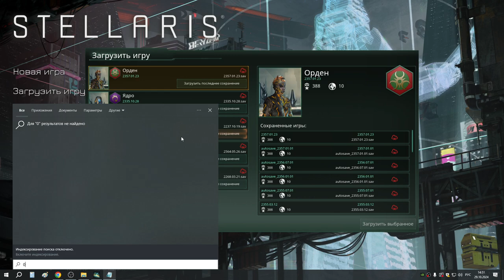7 Орден уничтожает ложного Токсичного Бога